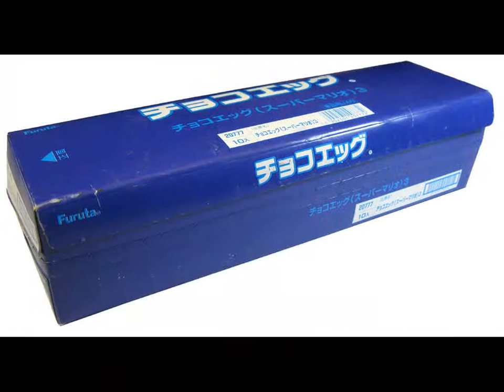Furuta Wii Nintendo Super Mario Baby Luigi Peach Koopa Shell Shy Guy 13 Figures